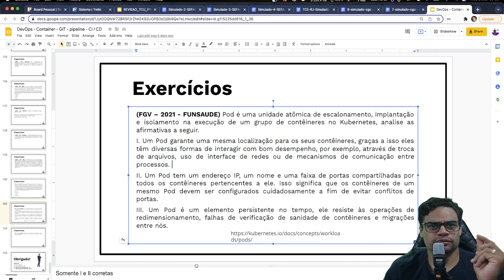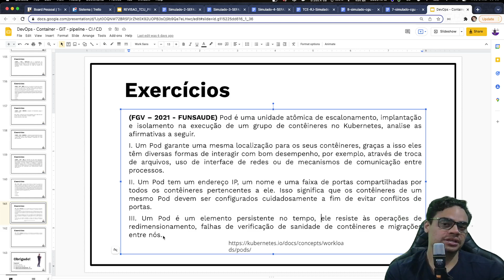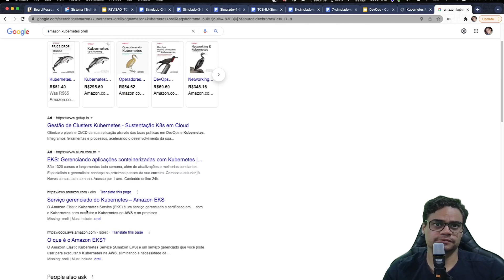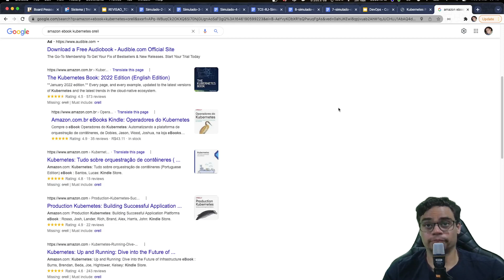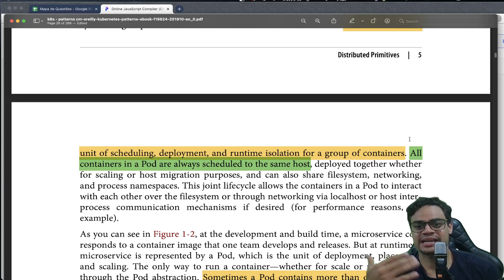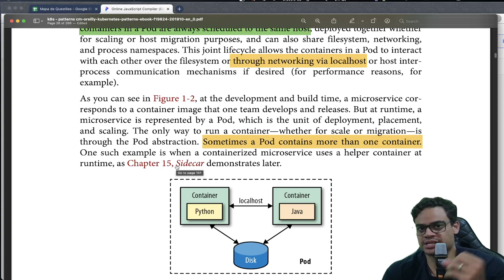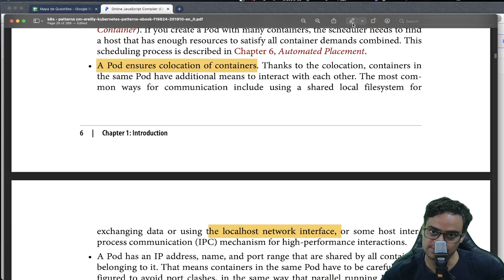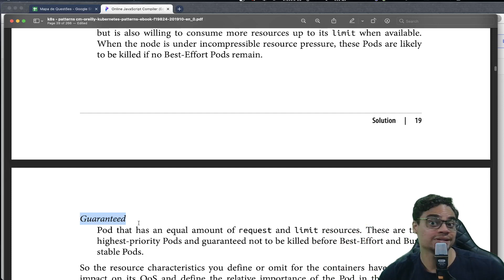Vídeo de Questão - FGV - FUNSAÚDE - Kubernetes + POD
Neste vídeo mostro como resolver a questão de Kubernetes da FUNSAUDE 2021, concurso FGV.